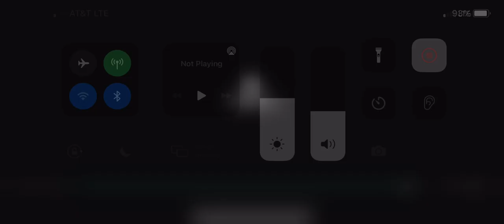I’m mr rage